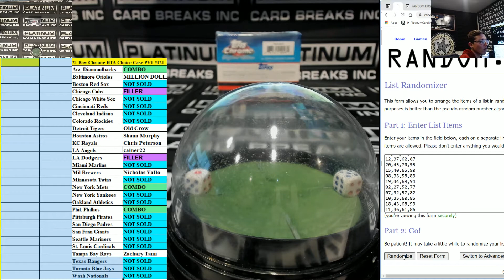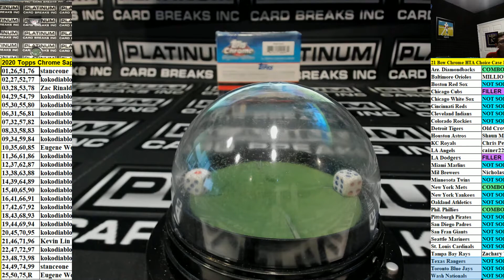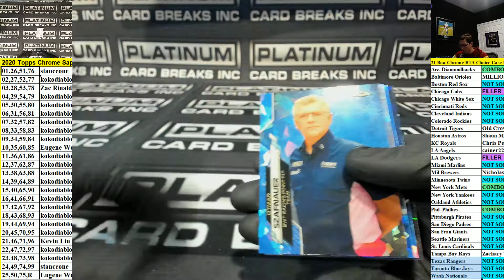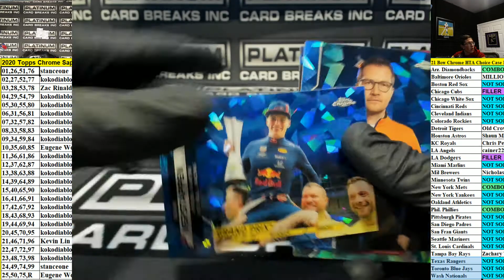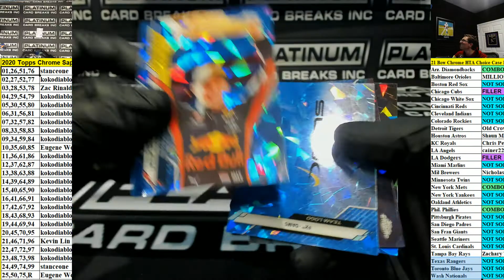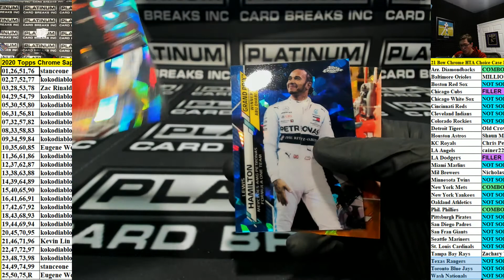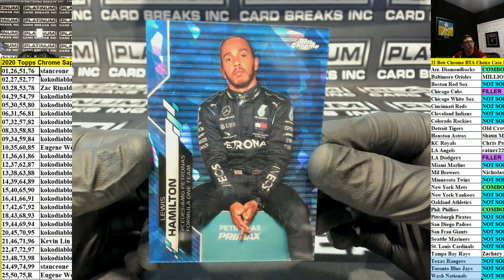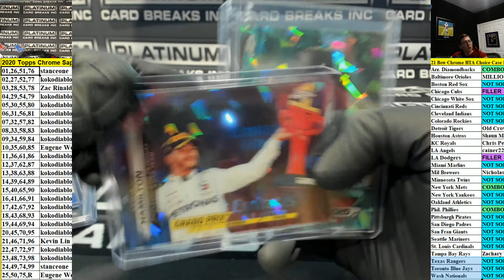2020 Topps Chrome Formula 1 Racing Sapphire Edition Box Random Number Break #27